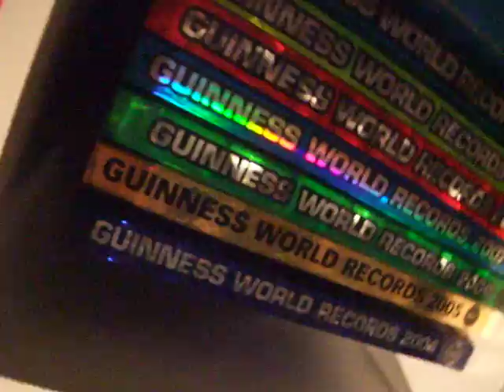My battlestation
mtv cribs have waited for this for ages! its finally here, the exclusive episode of mtv cribs of MY room!

song is skrillex - with you, friends